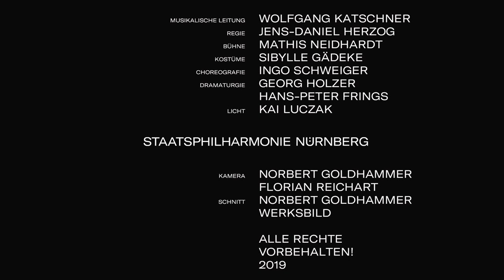La Calisto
Oper von Francesco Cavalli
Libretto von Giovanni Faustini
In italienischer Sprache mit dt. und engl. Übertiteln

Musikalische Leitung Wolfgang Katschner
Regie Jens-Daniel Herzog
Bühne Mathis Neidhardt
Kostüme Sibylle Gädeke
Licht Kai Luczak
Choreographie Ingo Schweiger
Dramaturgie Hans-Peter Frings, Georg Holzer